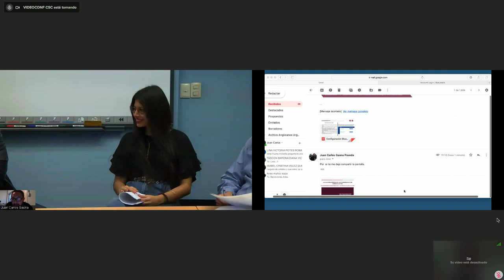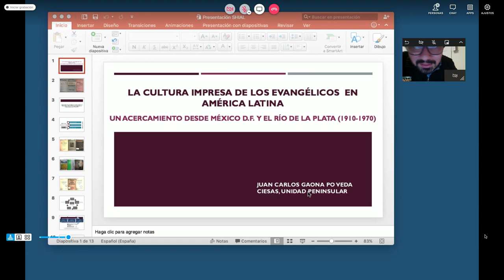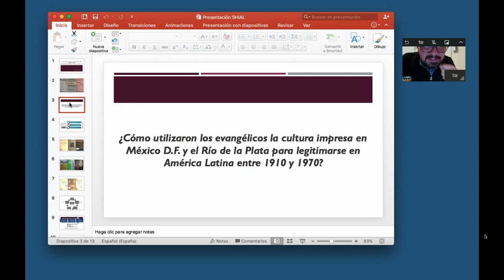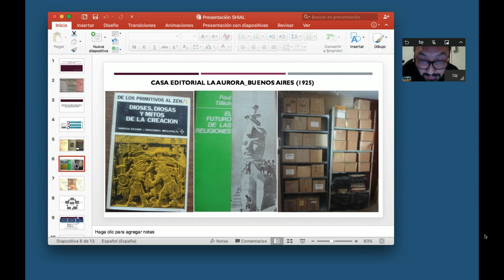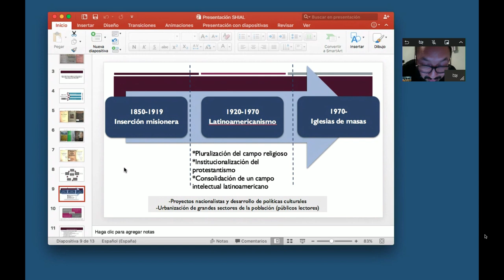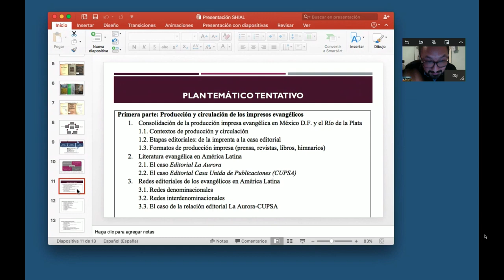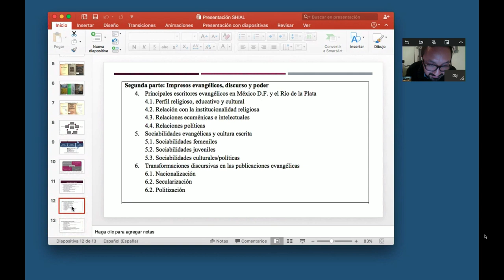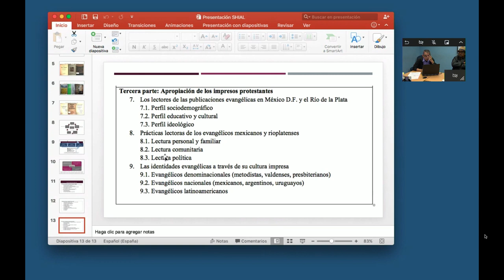Seminario de Historia Intelectual de América Latina Octubre 2019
Producción: Coordinación de Servicios de Cómputo / Departamento de Comunicaciones Audiovisuales